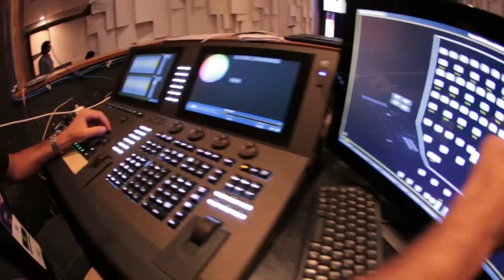FEMUSC - Resumo dia 26/01/2014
Amostra do concerto realizado no dia 26/01/2014

Série Grandes Concertos

Informações adicionais:
O 9º Festival de Música de Santa Catarina - Femusc- ocorre de 19 de janeiro a 1 de fevereiro, no Centro Cultural de Jaraguá do Sul, Santa Catarina. Maior festival-escola da América Latina e um dos mais importantes eventos do Brasil, reúne reúne cerca de 900 participantes representando 30 países. Deste total, 630 estudantes e 90 professores e regentes, integrados em uma programação de mais de 200 atividades entre concertos e apresentações em espaços alternativos. PARA MAIS INFORMAÇÕES SOBRE O 9º FEMUSC: Assessoria de Imprensa -- (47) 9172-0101/ Ramal 205 / Ronaldo Correa , Malu Salgueiro / Fotografias WeArt